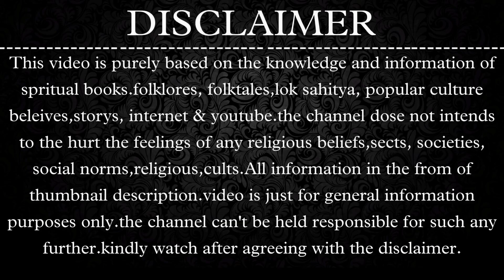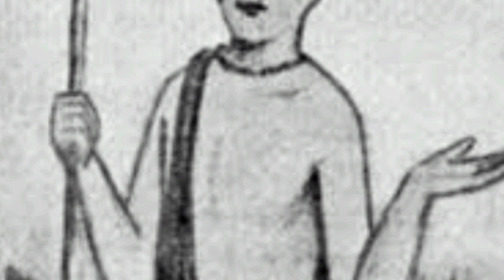जानिए भगवन श्रीकृष्ण ने कैसे किया सच्चे भक्त की सहायता Part -2 अनसुनी कथा अनसुना रहस्य...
In this video you will know about जानिए भगवन श्रीकृष्ण ने कैसे किया सच्चे भक्त की सहायता

Your Queries 👇
Radhakrishana Krishna bhajan jamwanti
radhakrishana song krishna satyabhama
radha krishna status Krishna Leela Sambh
radha swami Shabd  Krishna song Dwarka
radha rani lage  Krishna flute music gokul
radha krishna serial  Krishna cartoon laxmi
radha teri chunri  Krishna bhajan new shriju
radha radha bol  Krishna ring tone nidhivan
radha kaise na jale  Krishna status barsana
radha song  Krishna bhagwan ke bhajan
Rukmani Vivah Balram vs hanuman gopiya
Rukmani Haran radha krishna ne promo
Rukmani Rukmani Hindi song balram gopi
Rukmani Radha Krishna today episode
Rukmani Mangal Radha Krishna ringtone
Rukmani ke haran balram Yadav ke lokget

TOPIC I WILL COVER👇👇👇
1 Rukmani Haran  Krishna Rukmani Vivah Radha-Rukmani rukmani ki pariksha
2 Who is laxmi radha or rukmini WHO IS LAXMI RADHA OR RUKMINI ACCORDING TO KRISHNA
3 Radha And Rukmini Rukmani kakrodh Kiu Rukmani Shr ikrishna se krodhit hue?
4 Akhir Q Vrinda be Dia Krishna ko shrap Krishna ki PATNIYA Rash Lila Krishna ki basuriBanke Bihari lal
5 krishna ke jane kai baad radha ka kia hua? vrindavan se Krishna ke jane ke baad radha ka kia hua? radha krishna ka birha
6 Did he really Marry 16000 Girls? Know the Facts about lord Radhakrishna Jai Kanhaiya 7 Lal ki Jai Kanhaiya Lal ki episode jai Kanhaiya lal ki new Gopika gopiokaprem
8 jai Kanhaiya Lal ki tomorrow episode promo Ganesha and krishna Kiu Radha
9 पूर्व जन्म में कौन थी? देवकी और यशोदा का क्या रिश्ता था? नंद और यशोदा कौन थे?यशोदा किसका अवतार थी?
10 यशोदा माता की मृत्यु कैसे हुई?यशोदा की बेटी का क्या हुआ?राधा पिछले जन्म में क्या थी?नंद बाबा के कितनी पत्नी थी?